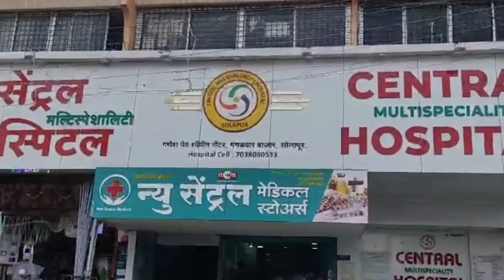मुख्यमंत्री वयोश्री योजने’अंतर्गत वृध्दांना मिळणार लाभ; सामाजिक न्याय विभागाकडे करावा अर्ज..!